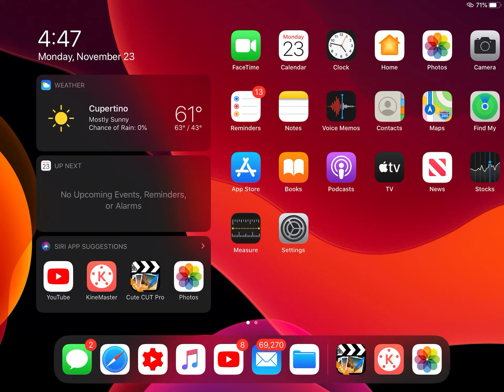November 23, 2020